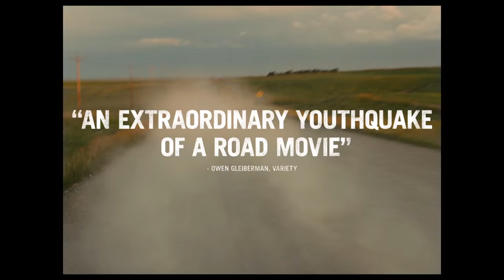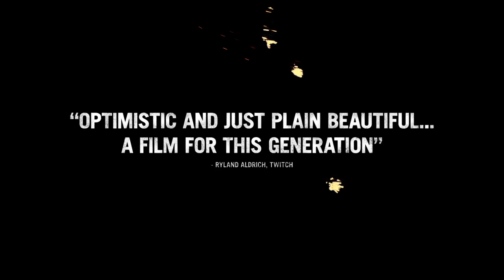American Honey | official trailer #1 (2016)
official trailer for American Honey